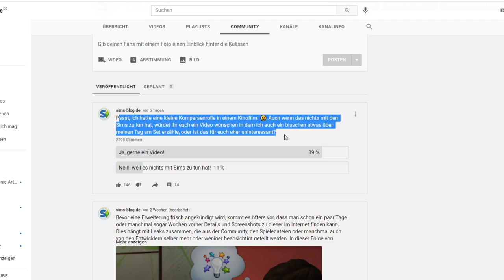Mein Tag am KINOFILM-Set! | sims-blog.de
In diesem Video möchte ich über meine Komparsenrolle sprechen, die ich vor ein paar Wochen hatte!